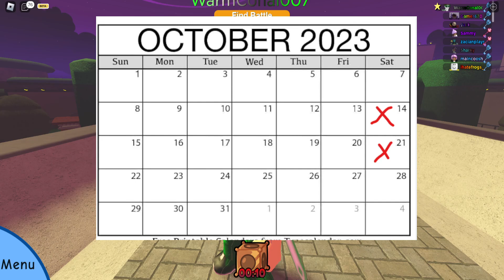GROUND BREAKING NEW DOODLE & Halloween Leaks! (Doodle World)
In this video I go over the latest leaks to come from the development team from Doodle world. These leaks are over a new ground breaking doodle which is making history but also over the new halloween event which doodle world will have soon.